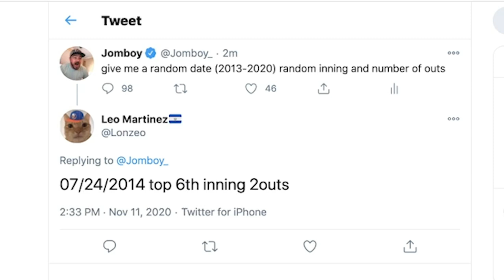Ludwick avenges the hit-by-pitch crew and wins the game for the Reds, a breakdown